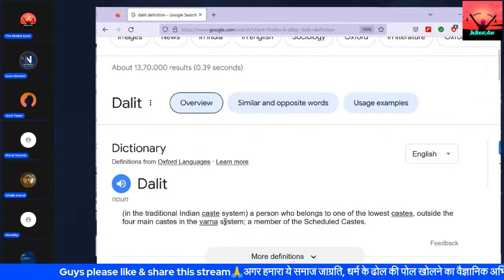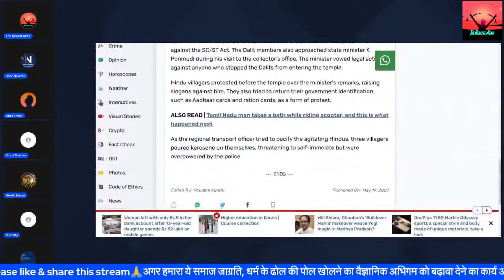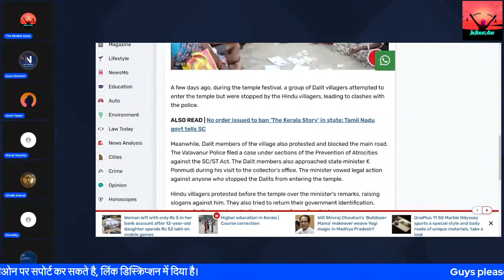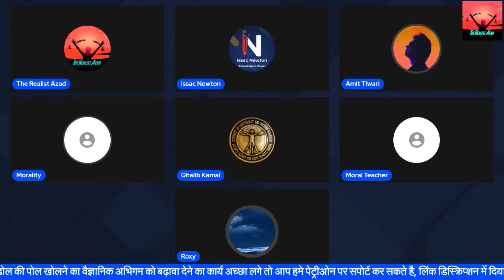Hindu Samrat Ne Ghalib Kamal Aur Amit Tiwari Ko Ek Sath Dhoya | The Realist Azad